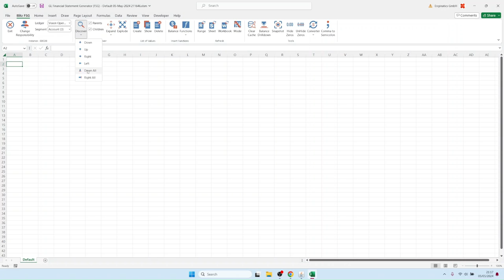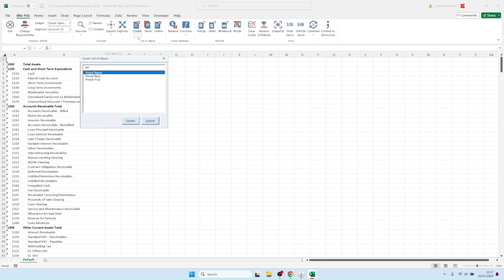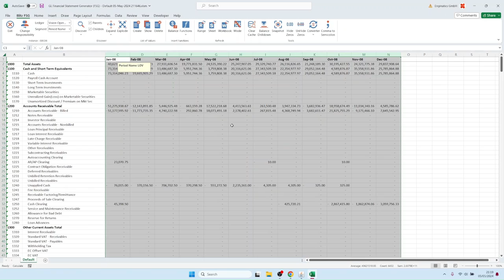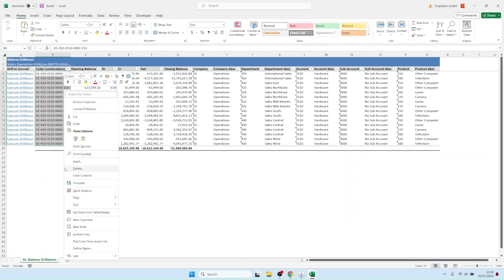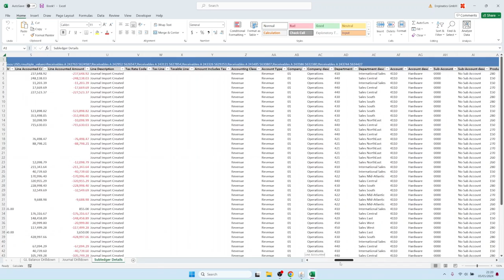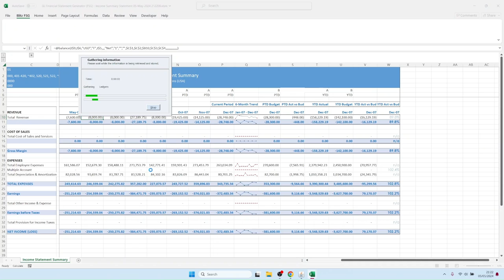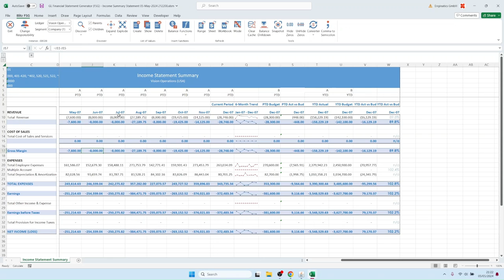Generador de estados financieros con desglose de libros auxiliares para Oracle EBS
Este video muestra el generador de estados financieros basado en Excel de Blitz Report con desglose de subledger para reemplazar el FSG de Oracle.

00:00 Ejecute el Generador de Estados Financieros de GL (FSG)
00:46 Descubrir valores de segmentos de cuentas
01:00 Seleccionar Períodos Financieros
01:42 Cargar balances desde Oracle EBS
02:45 Eliminar líneas de valor cero
03:07 Desglose de saldos, transacciones de diario y de libro auxiliar
04:49 Desglose hasta la transacción en Oracle EBS
05:40 Ejemplo de estado financiero

Características principales:
🔸Generación de estados financieros sin tener que ir y volver a Oracle EBS
🔸Desglose a los detalles del diario y del libro auxiliar
🔸Migración automatizada desde Oracle FSG, GL Wand y Spreadsheet Server

Consulte la lista completa de funciones de Blitz Report en nuestro sitio web

Vea nuestros otros vídeos:
▶️World La carga de datos e informes Excel más rápida de Oracle E-Business Suite (EBS) en 8 minutos